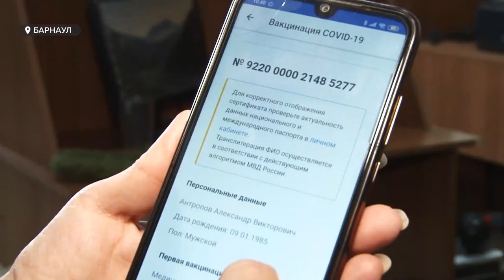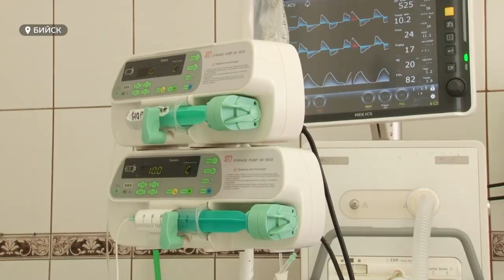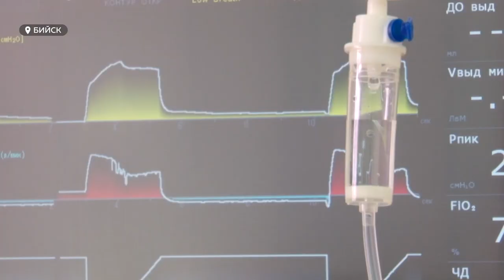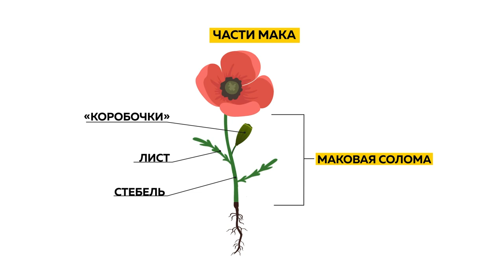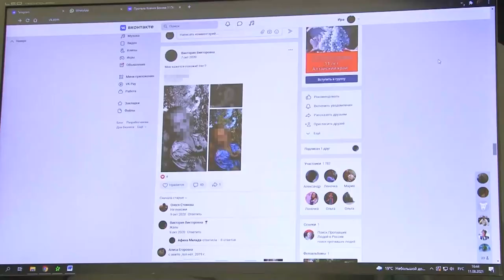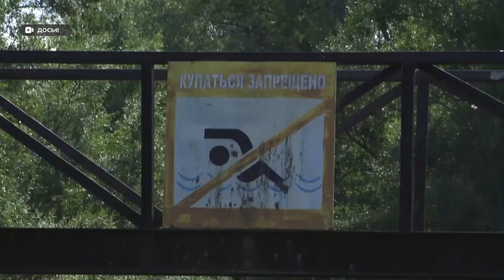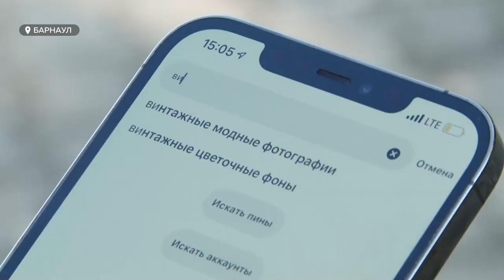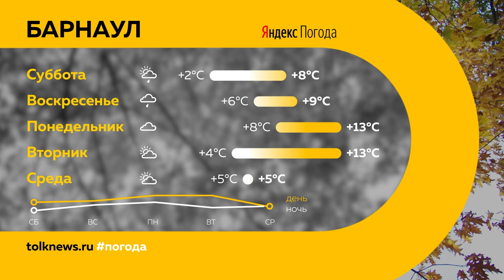«День с Толком». 23.10.2021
Смотрите в выпуске:

00:00 Анонс
00:22 Режим кюар-кодов с 30го октября в Алтайском крае
03:28 Нерабочая неделя в ноябре
06:50 Красная зона в Бийске
14:04 Маковое дело завершилось обвинительным приговором
23:33 Костные останки в реке Малая Черемшанка
27:02 Новые профессии
32:29 День отца
36:31 Прогноз погоды